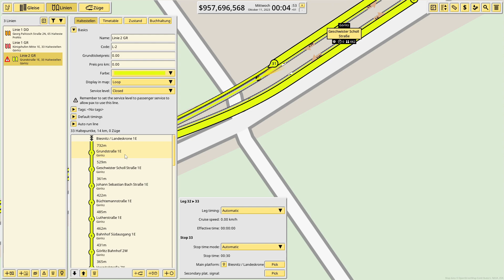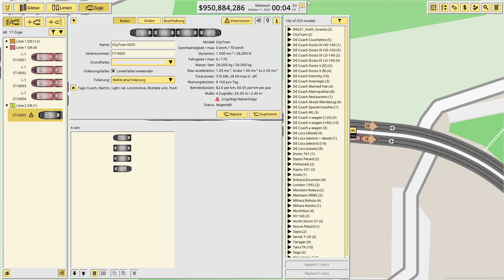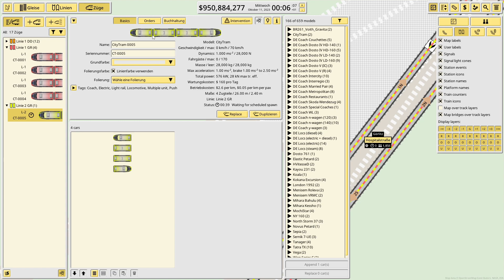Let's Play Nimby Rails #049 (Deutsch/HD) Linie 2 Görlitz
In dieser Folge bauen wir die Straßenbahnlinie 2 von Königshufen nach Biesnitz